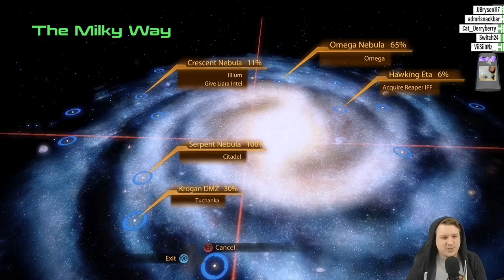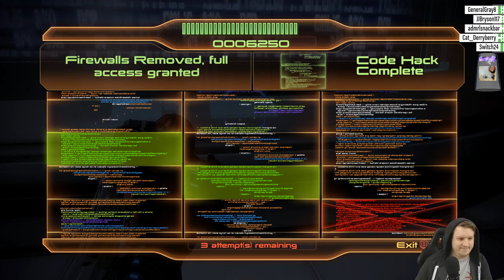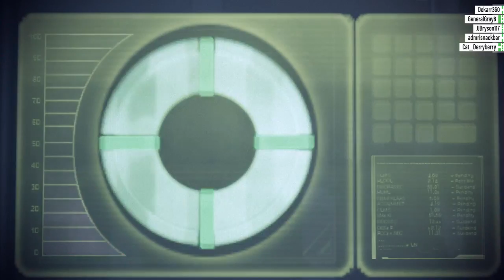[Part 35] Mass Effect 2: Trilogy Playthrough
Taking control as Commander Shepard of the Normandy SR-2, Teawrex joins Cerberus to face the looming threat of the Collectors. Targeting human colonies, the new threat may be more than it appears as hidden links to the Reapers emerge. Recruit old friends and new allies, undertake loyalty missions to prove your worth to your comrades, hunt down the Collectors and stop a new insidious plot to doom humanity and the galaxy. Prepare for Mass Effect: Andromeda with the series that started it all. Continuing from Mass Effect 1, Teawrex is playing Vanguard Class [Veteran Difficulty] on XBox One with backwards compatibility.